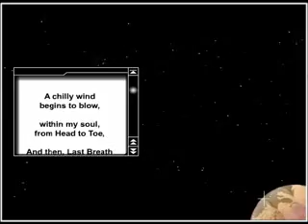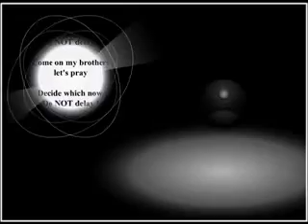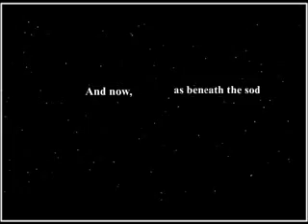Last Breath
Last Breath b 4 death